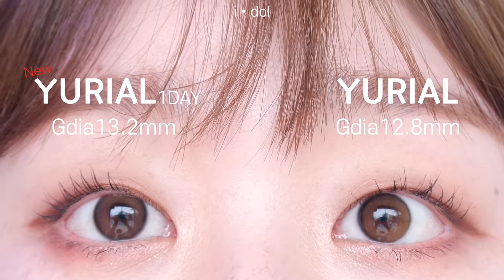[i-DOL] 유리알🔮비교영상! 그래픽직경 12.8mmVS 그래픽직경13.2mm 비교해보았어요 !! /유리알원데이/아이돌유리알/유리알렌즈/유리구슬렌즈/데일리렌즈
안녕하세요 박밍지입니다 :)
오늘의 영상은 기존유리알과 새로나온 원데이유리알을 비교했습니다!!

🤦🏻‍♀️떵멍청이 박밍지 기존유리알 그래픽직경을 자꾸 12.9라고 말을 해버렷네요(기존유리알 Gdia12.8mm) 혹시나 헷갈리실수도 있으니 그부분의 음성은 꺼버렷어요 !!

00:00 시작🙋🏻‍♀️
00:23 WaterBrown 비교
02:19 EarlGray 비교
04:22 비교 결론